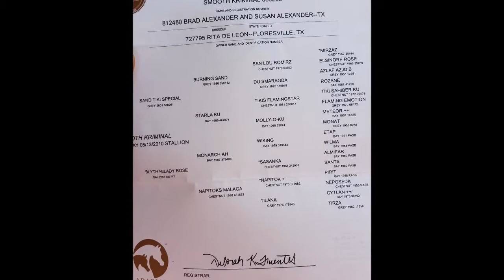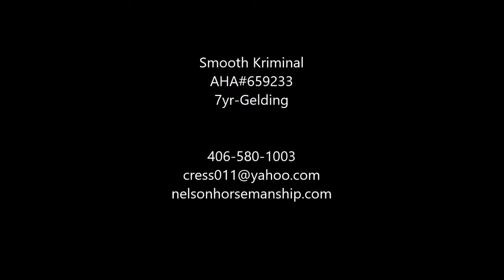Smooth Kriminal 9 17